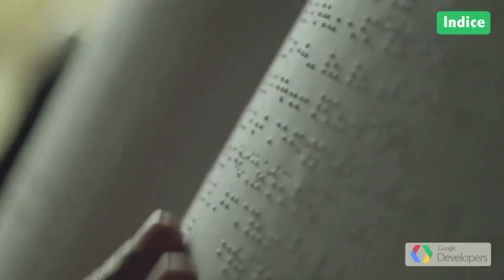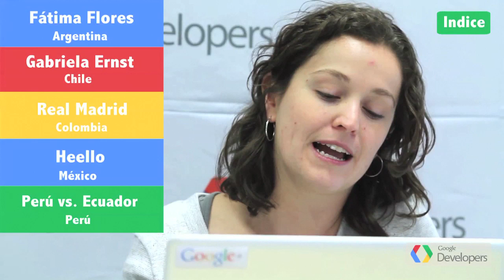Google Top Geek E11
In Spanish!

Programa semanal con lo más interesante en el mundo de Google en América Latina.

Esta semana platicamos de:

1. Google Street View
2. Google Science Fair, la 3ra edición.
3. Google Forms
4. En la sección trucos: nuestros favoritos de Google Docs
5. En noticias para desarrolladores: nuevo editor para Dart y un blog con la colección de los cambios importantes de Dart recientes en el blog de JJ
6. Para terminar lo más buscado y los videos más vistos en YouTube